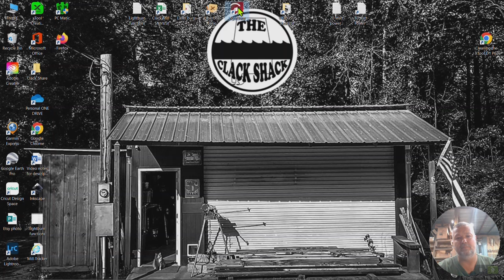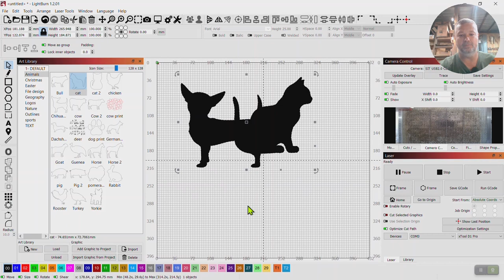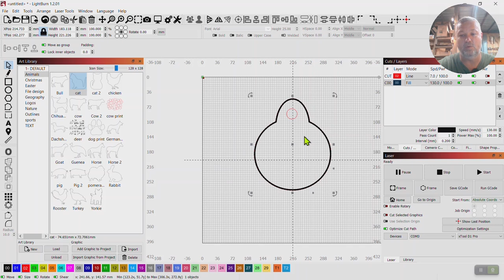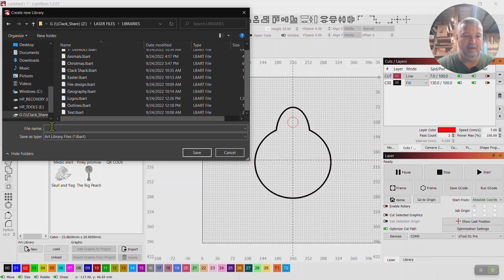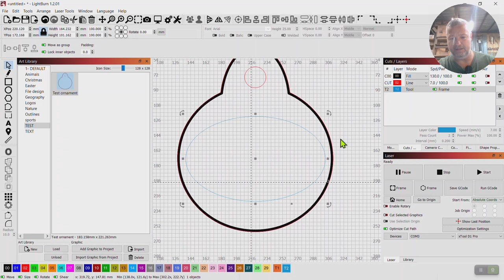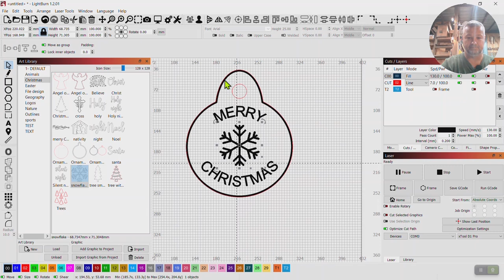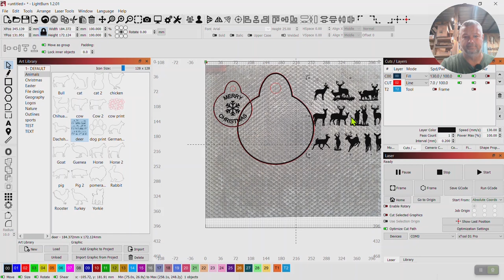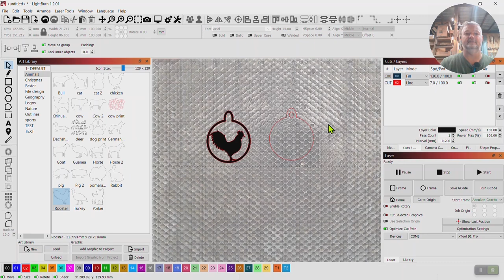Making a Christmas ornament in lightburn- using the image library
A video of me creating a Christmas ornament in lightburn using basic tools.

For templates that I have made, check out my Etsy shop. I build files for projects and tools for laser engravers.